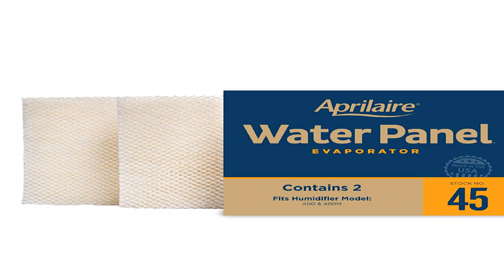Great product - Aprilaire - 45 A2 45 Replacement Water Panel for Whole House Humidifier Models 400,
Great product -  Aprilaire - 45 A2 45 Replacement Water Panel for Whole House Humidifier Models 400, 400A, 400M

BUY WITH CONFIDENCE This genuine replacement water panel was designed and manufactured in the U.S.A by Aprilaire – the leader in indoor air quality solutions to optimize the performance of your Aprilaire Humidifier Model: 400, 400A, 400M
PERFECT APRILAIRE FIT Water panel dimensions: 10" H x 13" L x 1.75" W
FOR OPTIMAL PERFORMANCE replace water panel twice during the season
HUMIDITY FOR HEALTH Aprilaire Humidifiers can help you maintain optimal humidity in your home of 35% – 45% which has been shown to reduce the incidence of respiratory infections and symptoms related to allergies and asthma. Genuine Aprilaire Water Panels are coated with an anti-microbial agent to prevent the growth of mold bacteria, viruses, and fungi
Easy installation. Instructions included.

This product is produced for a specific humidifier
It’s specific for Apriaire product. Manufacturer replacement product for whole house humidifier.